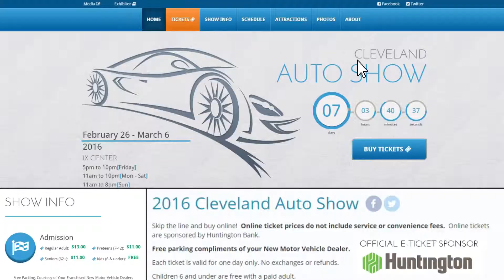Cleveland Now Auto Show 2016